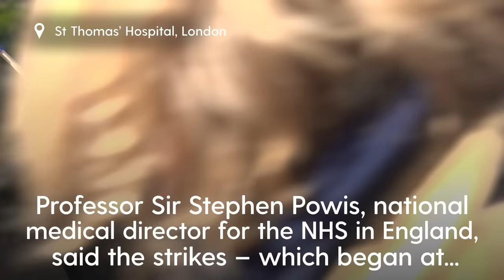Junior doctors kick off four-day strike across UK as NHS faces ‘unparalleled’ disruption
The junior doctors’ strike kicked off all across the UK with disruptions that could last “for weeks”, an NHS leader has warned.

The strikes began at 7am on Tuesday 11 April and will continue until Saturday morning.

Professor Sir Stephen Powis, national medical director for the NHS in England, said they will cause “unparalleled” upheaval and will be the “most disruptive in NHS history”.

Health Secretary Steve Barclay said the timing of the industrial action is “regrettable” and accused the British Medical Association (BMA) of putting patients at “greater risk” by not agreeing any exemptions for some services, such as cancer care.